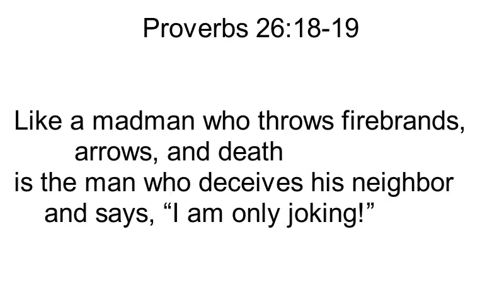Proverbs 26:18-19 Song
A sung version of Proverbs 26:18-19 in the ESV. These verses caution against joking around to excess or pulling pranks on people and claiming that it's just harmless joking.